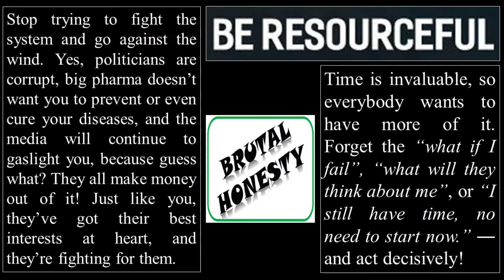Real Help by Ayodeji Awosika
Are you finally ready, like really seriously ready, for a change in your life?
Are you at that point in your life where you truly feel like it’s ‘make or break’, that if you don’t make something happen, fast, you probably never will?
Some people are beyond help, truly lazy and hopeless, but that’s not you.
You’re a smart person. Deep down, you know, that if you could just get some momentum you’d be able to create the life you want.But things just haven’t clicked yet.
It annoys you so much because you can see the path to success right there in front of you, but you can’t bring yourself to do it.
You’re ready for a change, seriously ready.

Still, it’s tough to get self-improvement to stick, isn’t it?
So you keep starting and stopping, reading book after book, watching video after video, all the while you’re starting to lose hope that any of your efforts will pay off.
So what does work?
You need a true wake up call. You need a message that hits you right between the eyes and down to the depths of your soul.

If you’re the type of person who simply needs clarity, direction, and some accountability, and a little bit of “tough love” to push you forward, then this is the book for you.
Real Help: An Honest Guide to Self-Improvement details a half-decade knowledge and wisdom from Ayodeji Awosika: a self-taught 3-time author, TEDx speaker, and top writer on Medium with over 50,000 followers who went from broke, depressed, addicted to drugs and alcohol, and working a dead-end job to helping millions of readers per year with wisdom and insights to change their life.

In this book, you’ll learn how to:
 Identify the key sticking points and blind spots that keep you stuck in loops of procrastination (even if you feel like they’re a mystery to you)
 Stop being a ‘self-help junkie’ who never gets anything done and start executing your ideas Achieve massive success with little to no risk (even if you don’t have a ton of money or resources)
 Develop the mental toughness you need to thrive in an unfair world
 Start your first passion project or side business and make $1,000 per month (without needing to be an expert)

I want you to imagine what your life would look like if you simply got it to a ‘B+’ Imagine what it would be like, not to be rich, but to have some of the simple pleasures in life -- ordering what you want from the menu, traveling more than just a week or two a year, having a career you enjoy or a business you love.

Here are three of my favorite lessons from this book:

Fight the broken system by becoming resourceful in your mindset and actions.
Open up to yourself and be honest about whatever it is that you find inside your soul.
The road to success is lonely and challenging, but knowing where you’re going can make it easier for you.